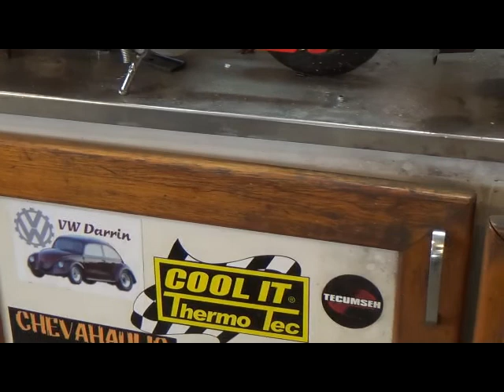Sharpening and balancing your mower blade